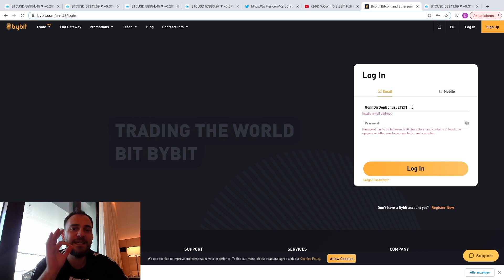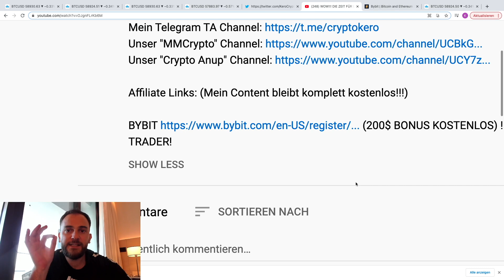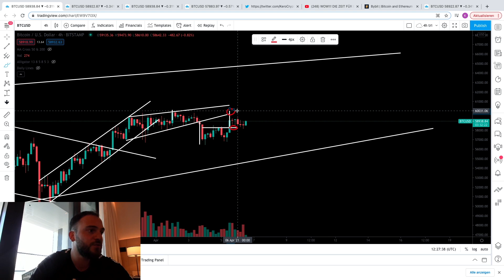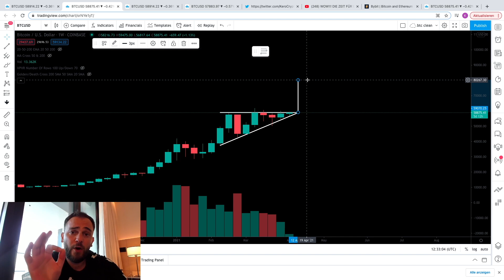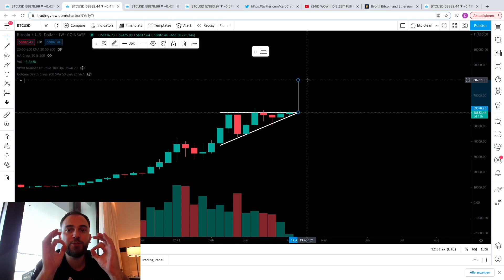DIESES PATTERN IM BITCOIN CHART WIRD KURZFRISTIG AUSBRECHEN!!!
Vielen Dank für das zuschauen! Für Bitcoin ist es Zeit sich zu entscheiden.

BYBIT (200$ BONUS KOSTENLOS!!!) !NUR FÜR ERFAHRENE TRADER!